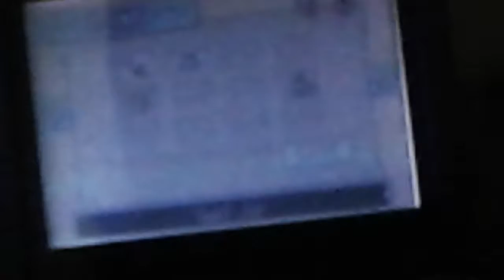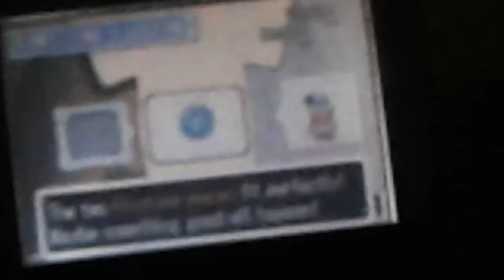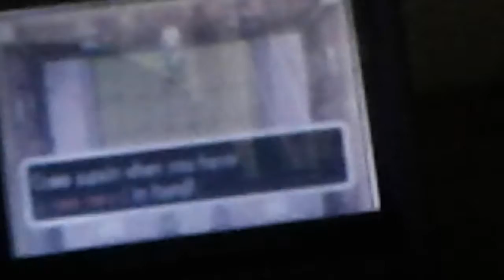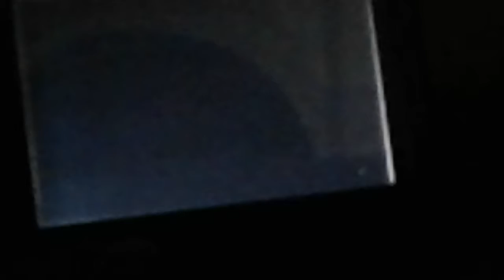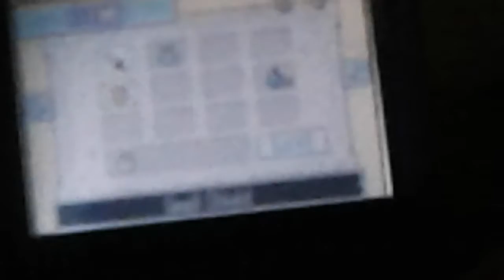Legend of Zelda the mining cap ep5, Exiting the minish woods